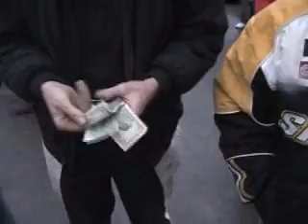2009 Rally New York USA - Part 11 of 14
Rally finish in Walton.  People pooling money to buy my Subaru.